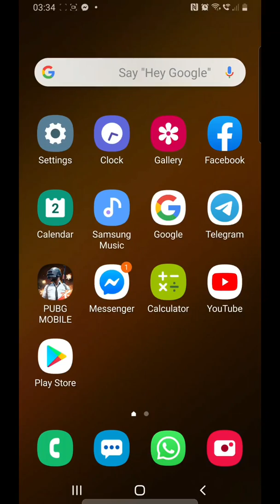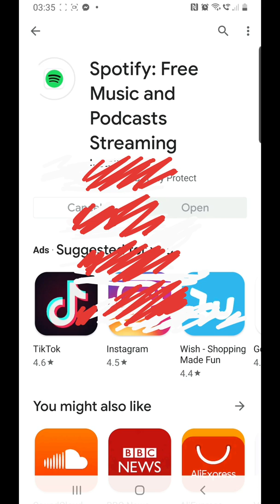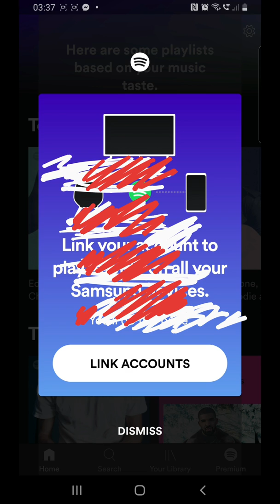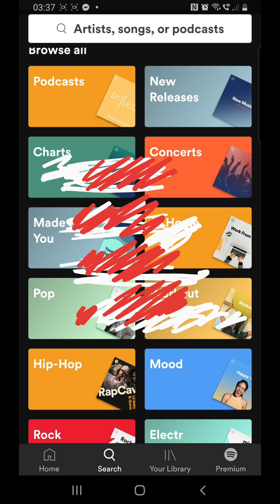How to download spotify on Samsung phones any android mobile phones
In this tutorial I will show you how to download spotify application to listen free music for 1month.
Stay blessed